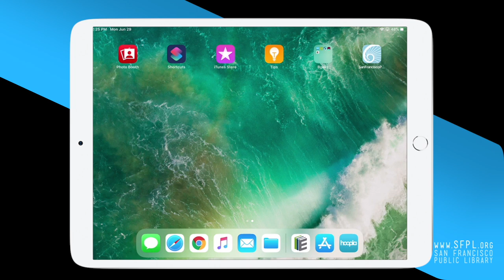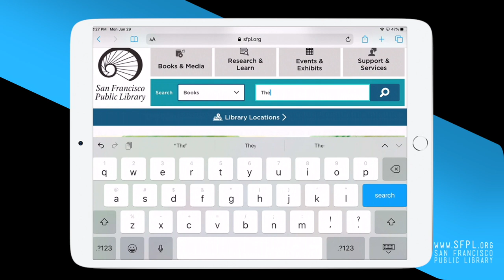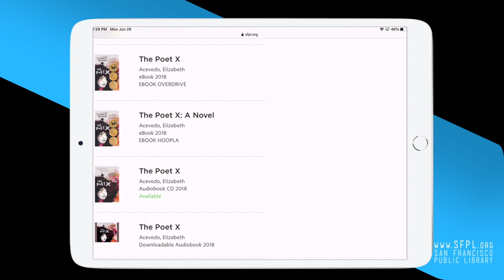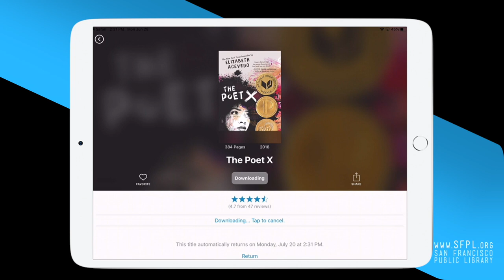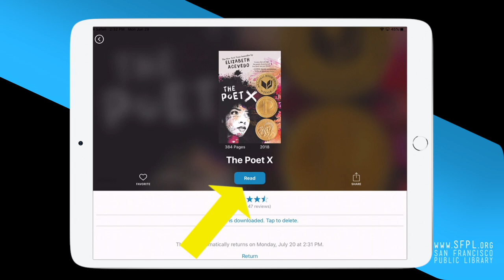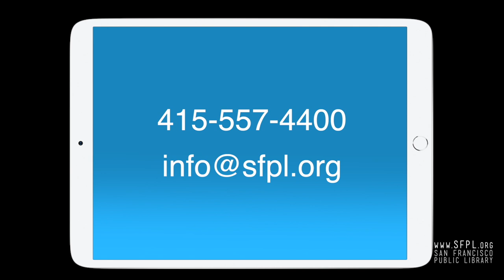如何下載電子書 (粵語)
與您的家人、朋友以至全世界一起分享這個 YouTube 視頻!